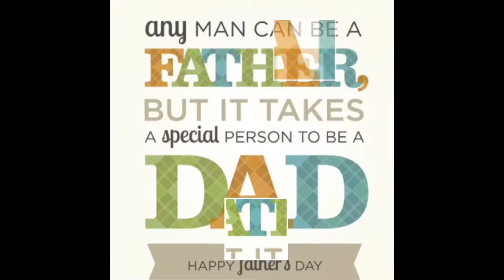Happy Father's Day! 2017